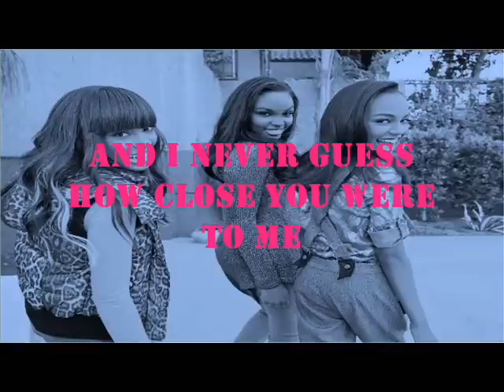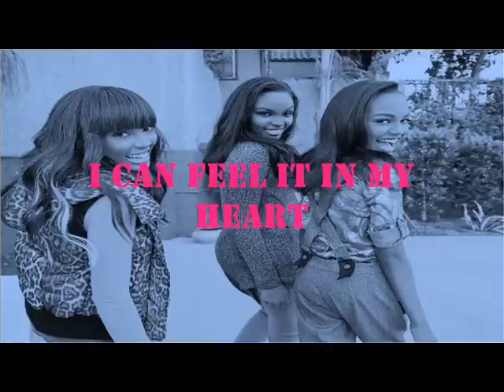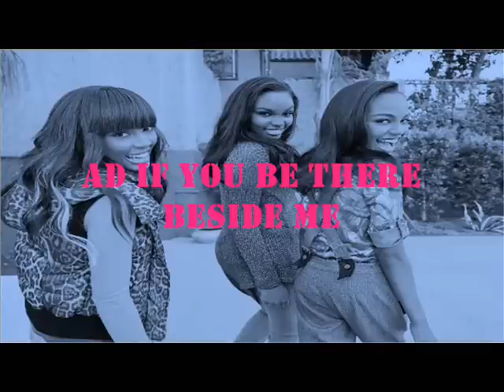The Great Divide-The McClain Sisters (Lyrics Video)